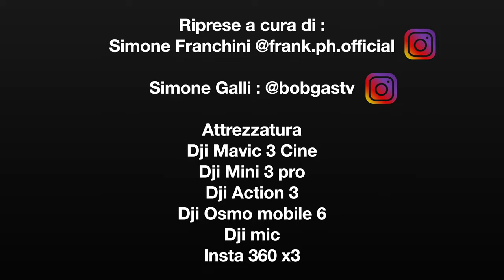TRENO NATURA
Grazie all' amicizia  con Simone Franchini ( Instagram @frank.ph.official) è nata questa collaborazione che ha portato a realizzare questo video.

L'attrezzatura usata è stata la seguente:
Dji Avata
Dji Action 3
Audio Dji mic

Ringraziamo Giuseppe Buti che ci ha permesso di realizzare le riprese sia in esterna che all'interno del treno

Fate Buon Viaggio